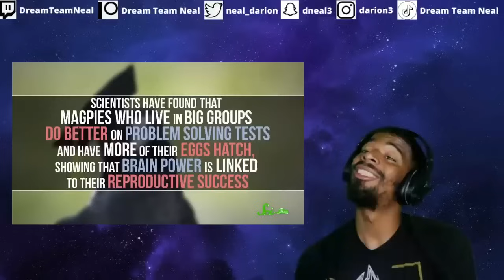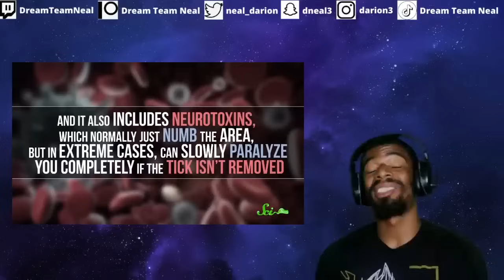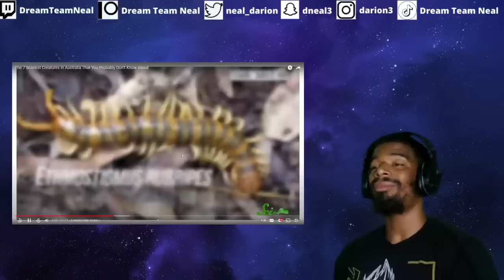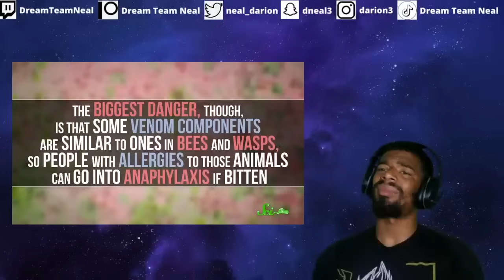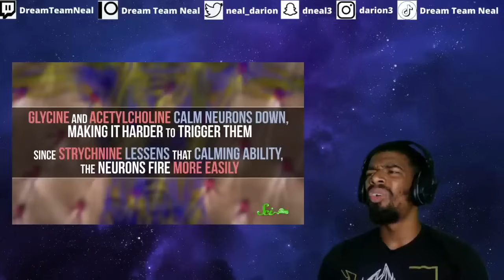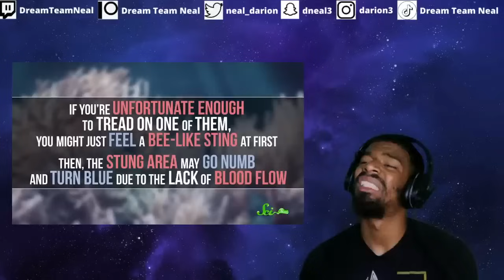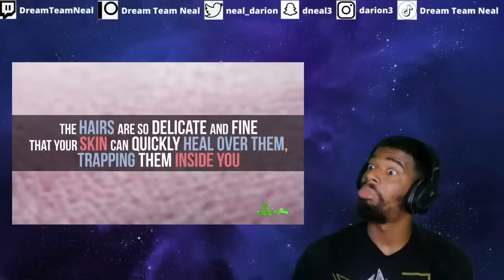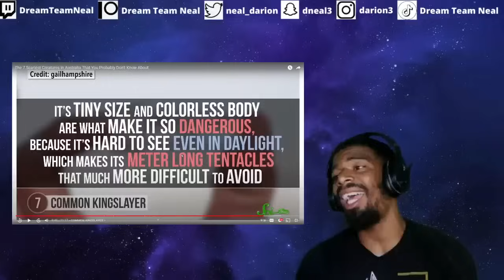Terrifying Australian Creatures Unknown to the World | American Reacts